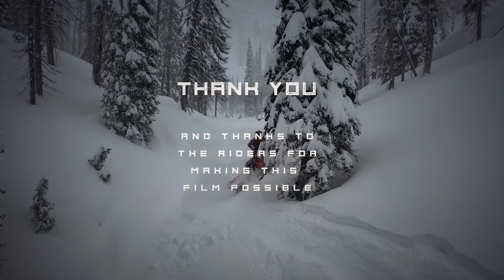Snowblind 2 Stamina Free Snowmobile Movie 2022 Snowblind Productions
The 21/22 snowmobile season started off with delayed arrivals on new sleds, poor snow conditions. It progressed into an expensive endeavor for the remainder of the riding. With fuel prices at an all time high, and breakdowns being common for some. Regardless of the conditions, there was riding to be had.

Riders:
DATHAN HEADGE
HEATHER WHITE
JEFF SANDEMAN
RON HEADGE
LANDON PAVAN
HAIGEN PAVAN
DARREN PAVAN
RACHEL PAVAN
CODY SCHMIDT
TYLER PUKAS
DARYL WHITE
LUKAS BECKER
DARIN CORBETT
JERRY WALKER
SAMANTHA STUTZKE
BRAYDN ADAMS
IAN SHEETZ
JAMES FORBES
JAMIE WAQUON
DAWSON SHUFLITA
NICK WOODS
MATT DOETSCH
ANDREW RITCHIE
DAVID PAGE
JORDAN JANKE
BRETT MCNUTT
DEVON SCHMIDT
CHRISSIE IRLA
JADA PINCEMIN
CODY MCNOLTY

Let me know what you did or didn't like about it in the comments.

ONLAP - Running Out of Time (ft. @Silver End)

ONLAP - Unbroken (feat. @Discrepanciestv)